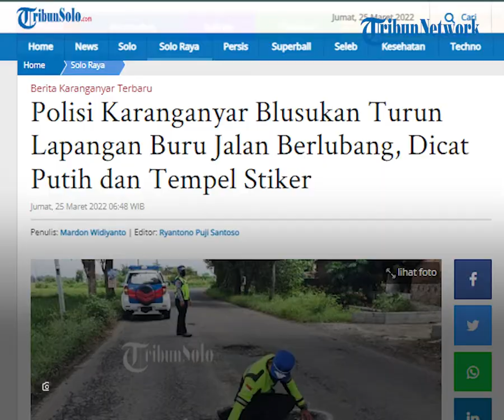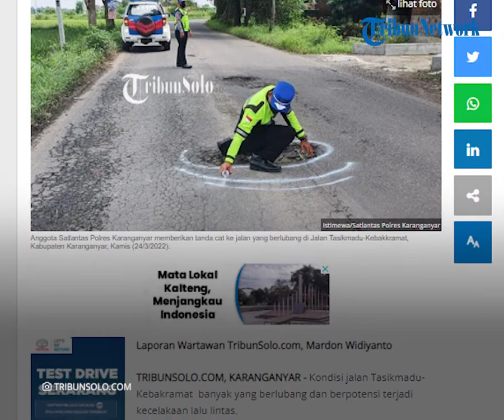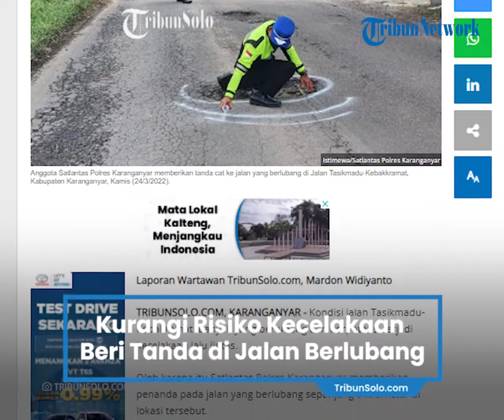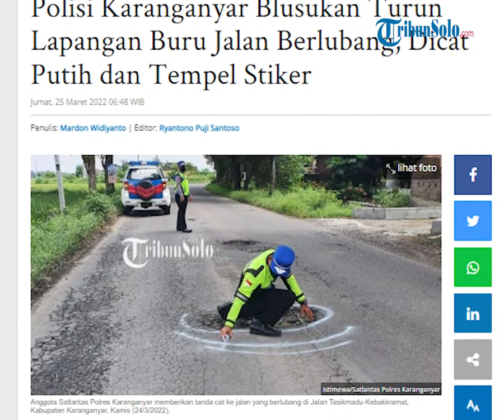Kurangi Risiko Kecelakaan, Polisi Karanganyar Beri Tanda di Jalan Berlubang sebelum di Perbaiki PUPR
TRIBUNSOLO.COM, KARANGANYAR - Kondisi jalan Tasikmadu-Kebakramat  banyak yang berlubang dan berpotensi terjadi kecelakaan lalu lintas.

Oleh karena itu Satlantas Polres Karanganyar memberikan penanda pada jalan yang berlubang sepanjang 6 kilometer di lokasi tersebut.

Kasatlantas Polres Karanganyar AKP Sarwoko mengatakan, pemberian tanda pada jalan berlubang dilaksanakan, Kamis (24/3/2022) sekitar pukul 10.00 WIB sampai 13.00 WIB.

"Saya bersama 3 anggota kami telah melaksanakan pemberian tanda jalan berlubang di jalan tasikmadu menuju kebakkramat dengan cat putih," kata Sarwoko kepada TribunSolo.com, Kamis (24/3/2022).

Sarwoko mengatakan pemberian tanda di jalan yang berlubang untuk mencegah terjadinya kecelakaan dikarenakan jalan rusak.

Pemberian tanda tersebut dilakukan  sebelum dilaksanakan perbaikan oleh Dinas PUPR Karanganyar.

"Selain itu, kami juga  memasang stiker pemantul cahaya pada batas median jalan fly over palur, jaten, karanganyar, dengan tujuan agar kelihatan di malam hari serta mencegah terjadinya laka lantas," pungkasnya.

Artikel ini telah tayang di TribunSolo.com dengan judul Polisi Karanganyar Blusukan Turun Lapangan Buru Jalan Berlubang, Dicat Putih dan Tempel Stiker,
Penulis: Mardon Widiyanto | Editor: Ryantono Puji Santoso